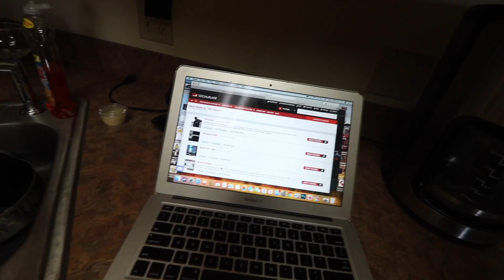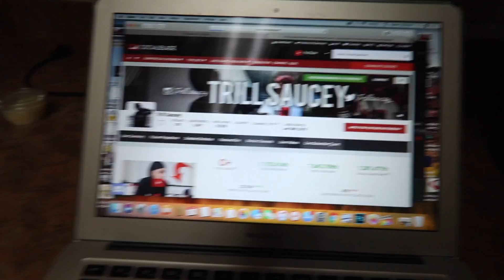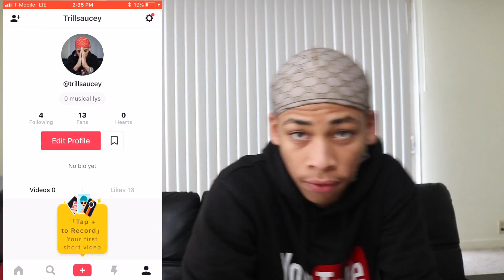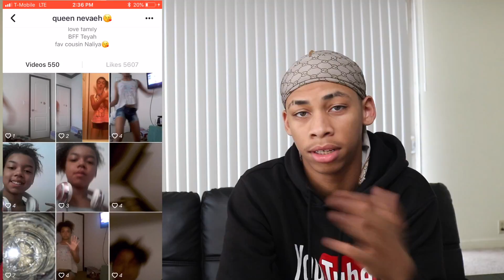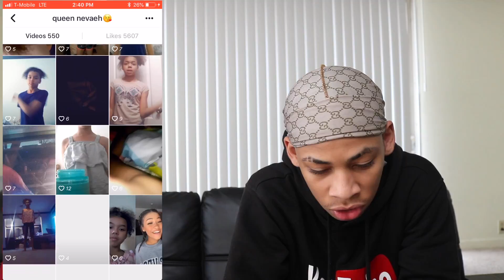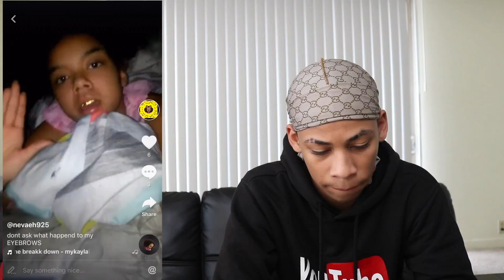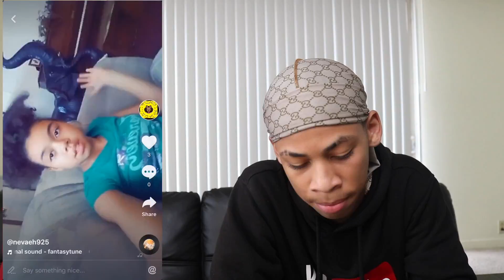REACTING TO MY SUBSCRIBER MUSICAL.LY (SHE DROOLED EVERYWHERE)🤦‍♂️😭